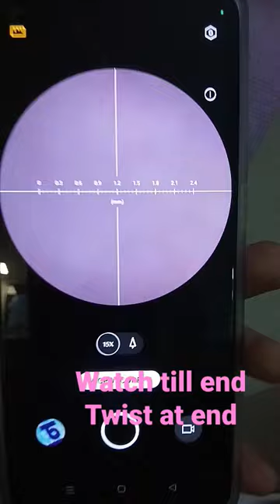Oppo F21 pro some antique features# microscope used in mobile#